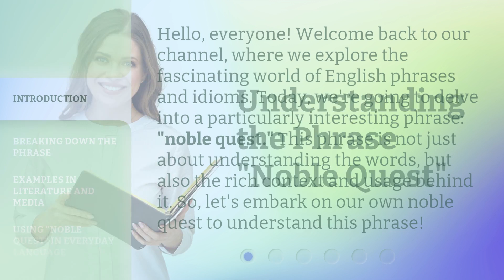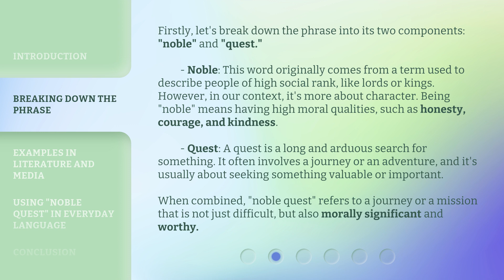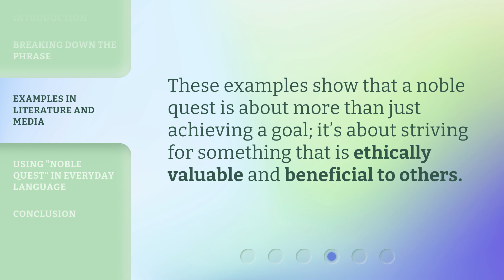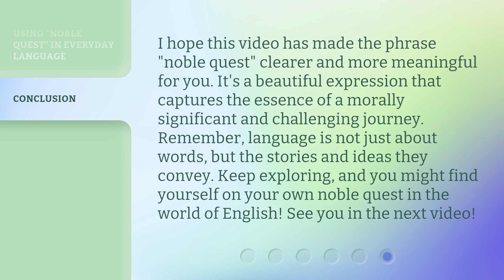Understanding the Phrase "Noble Quest"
Unraveling the Noble Quest: A Journey of Honor and Purpose • Embark on a captivating exploration of the profound meaning behind the phrase 'Noble Quest.' Discover the essence of honor, purpose, and the relentless pursuit of greatness in this thought-provoking video.

00:00 • Introduction - Understanding the Phrase "Noble Quest"
00:35 • Breaking Down the Phrase
01:28 • Examples in Literature and Media
02:25 • Using "Noble Quest" in Everyday Language